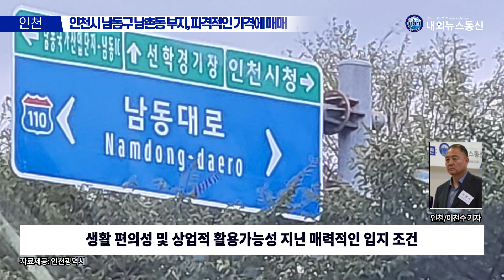인천시 남동구 남촌동 부지, 파격적인 가격에 매매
인천시 남동구 남촌동에 위치한 860평 규모의 부지가 파격적인 가격에 매물로 나왔다. 현재 창고와 농산물 창고로 사용되고 있는 이 부지는 총 4필지로 구성되어 있다. 부지 내에는 50평 규모 창고 1동과 비닐하우스 3동이 포함되어 있으며, 다양한 용도로 활용할 수 있어 투자 가치가 높은 곳으로 평가받고 있다.